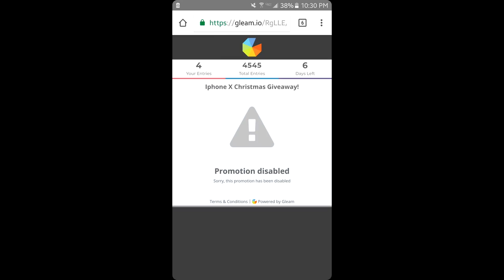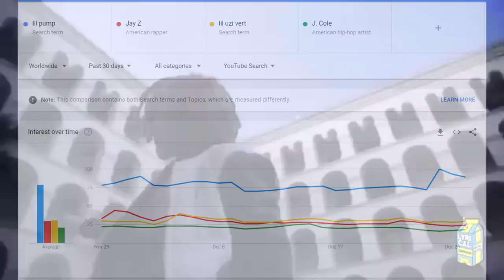5 EXPENSIVE THINGS Lil Pump OWNS THAT YOU WISH YOU HAD!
in todays video we are going over 5 things lil pump owns that you wish you had! Lil pump is by far the biggest artist in 2017 and we will definitely see him on that XXL 2018 freshman class. Pump loves to buy many luxury items such as cars , jewellery and houses. He has many hit songs which made his net worth over 1 million dollars like ( Designer , D Rose , Flex like ouu , iced out and Boss )